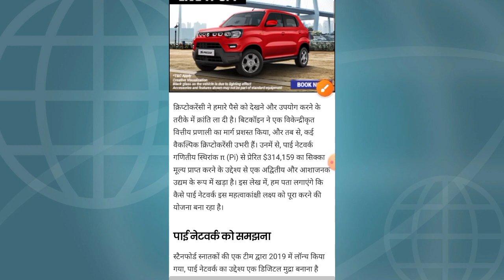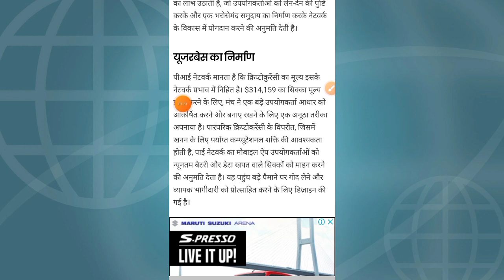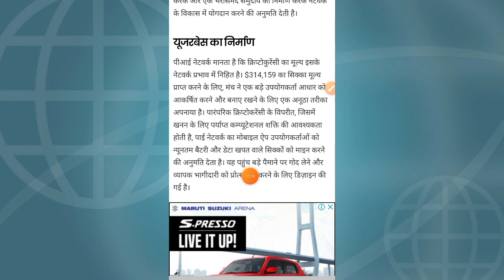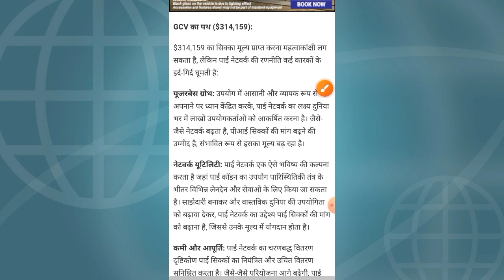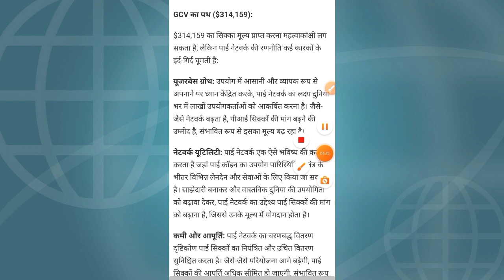Pi Network launch update | Pi Crypto Price| Pi Network New Update| Pi Network Mainnet launch Update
Pi Network New Update| Pi Launch 14 Dec | Pi Crypto Price| Pi Network Mainnet launch in 14 dec

Pi Network New Update Today| Pi Network Mainnet launch Update| Pi Network Kyc Update | Pi Coin Price

Pi Code - atfnews

pi hackathon meaning
pi hackathon hindi me
pi hackathon brainstorm
pi hackathon projects, pi hackathon india, pi hackathon 2023, pi hackathon me indian, pi hackathon me india ke engineer,
pi hackathon me india ke software engineer, pi network ka paisa kab milega
pi network, pi new update,
pi hackathon muqabla
pi hackathon me india ke developer,
pi listed on xt.com
pi listed on huobi
pi listing price